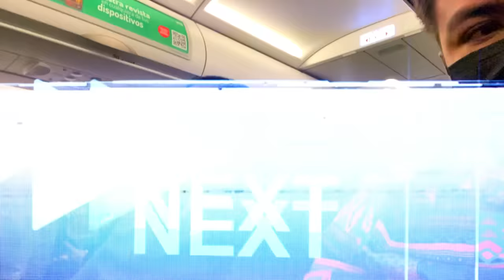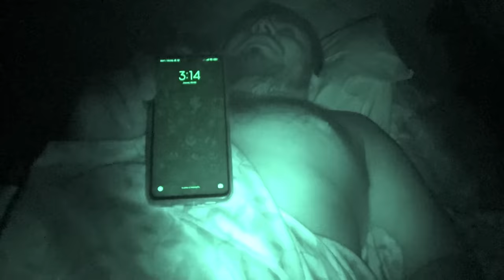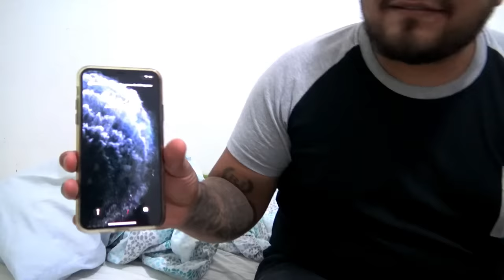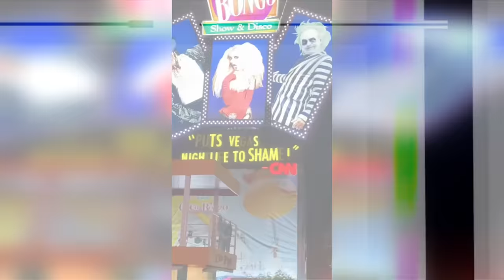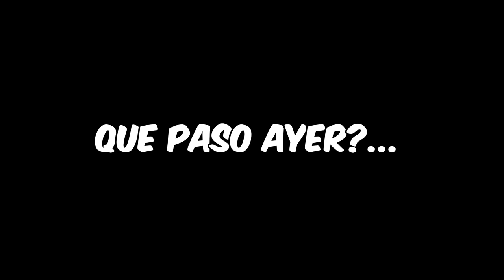🔥ENCERRADOS 24 HORAS CON EL CREW🔥